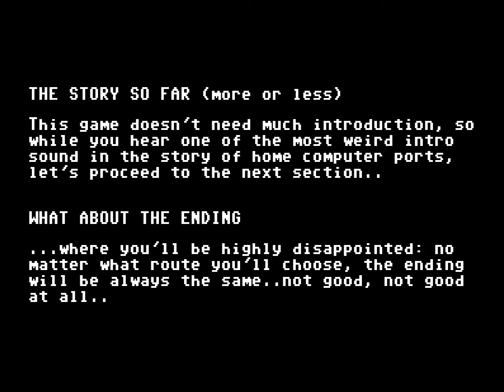Out Run - Amiga - ending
When the name was changed to "Out Run," it became a project that was modeled after the cross-country road race in the movie "The Cannonball Run," with a beautiful blonde woman riding as a passenger.